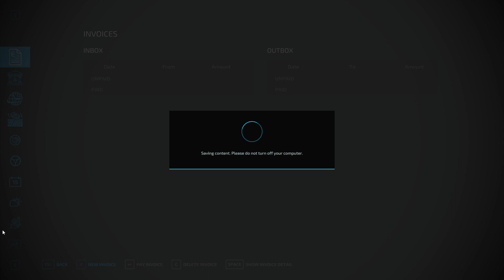Farming Simulator 22 | D&L Logging getting it out the mud on Remna Map.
On map Remna